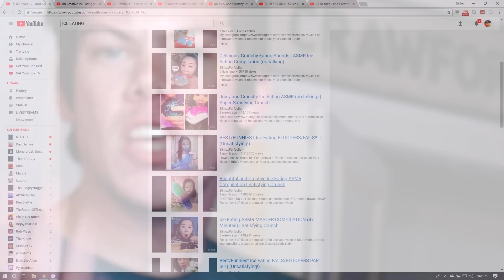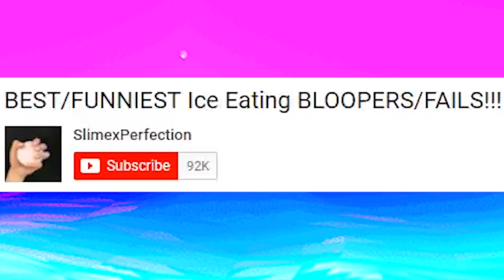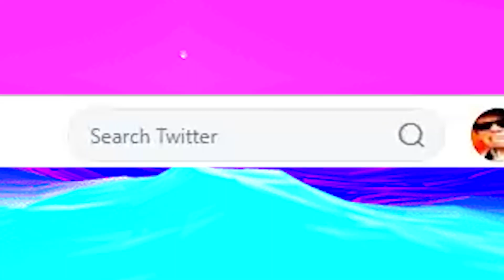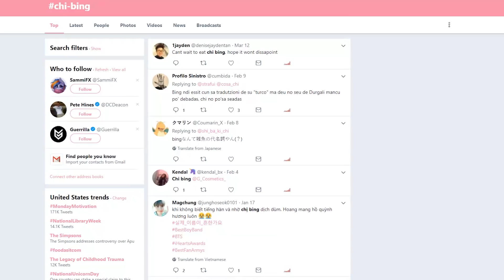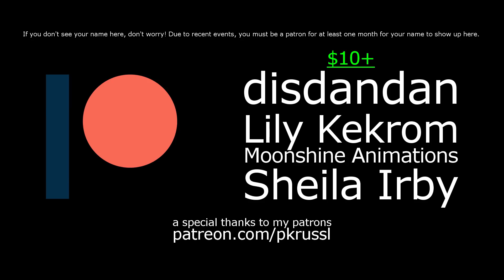Chinese People Are Eating THIS... Here's Why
MERCH

Watch me as I HAVE AN ICE DAY